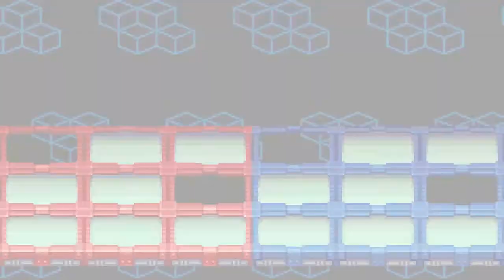Let's Play Megaman BN3 Ep.23 Thanks FlamMan!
You totally are not going to turn on us at any point are you?